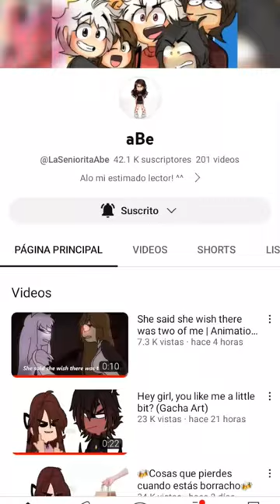☆Videito para aBe☆ @LaSenioritaAbe Quedo horrible *cry*